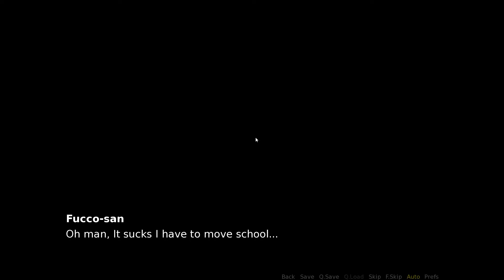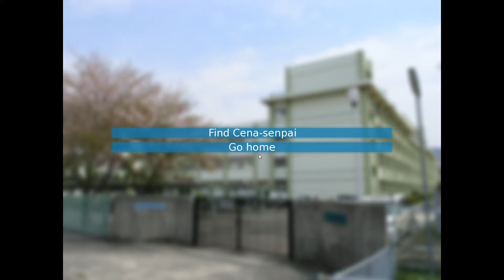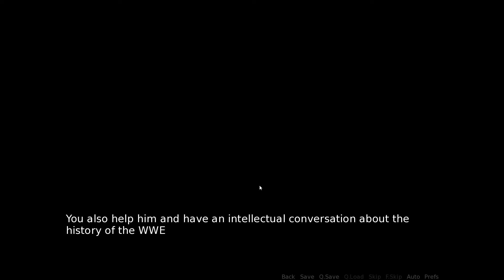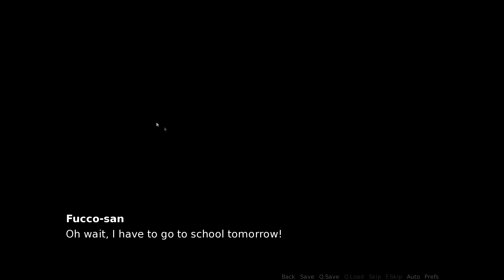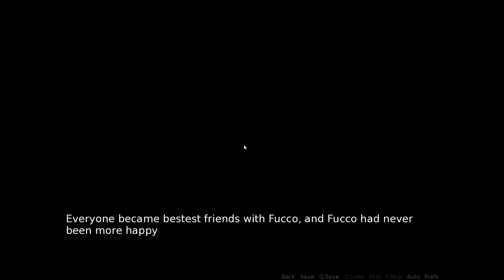YOU CAN'T SEE THIS! - John Cena's Sexy High School Adventure Gameplay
Zestran &  Grace here playing John Cena's Sexy High School Adventure!